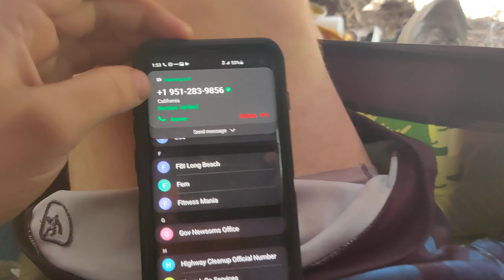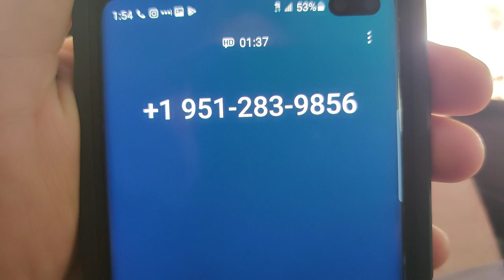Mike from Fitness Mania says no service dogs, not even one for a combat veteran!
They are still in violation and don't care at all. They will not adhere to the ADA. These guys also said they wouldn't obey the covid restrictions, and they had that on the 5 o'clock news. I guess civil rights and civility are just not something jocks are into...

Anything helps. One retard against the world.